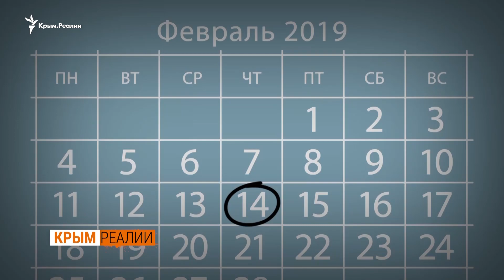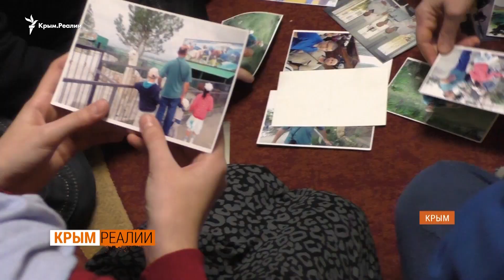1944 вернулся в Крым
ФСБ устраивает обыски у крымских татар в Крыму по расписанию. Именно по четвергам российские спецназовцы чаще всего врываются в дома крымских татар. Журналисты и адвокаты уже назвали такие дни «черными четвергами».

Адвокат Эмиль Курбединов, которого самого задерживали в четверг, считает обыски символическим актом запугивания – именно в четверг, 18 мая 1944 года, началась насильственная депортация крымских татар.

Так что же это – спланированный террор или юридическая ловушка? Мнения крымскотатарских активистов, адвокатов и приближенных к ФСБ – в сюжете Крым.Реалии.

Наши подкасты на Apple Podcast:
1️⃣ «Крымский.Пармезан»